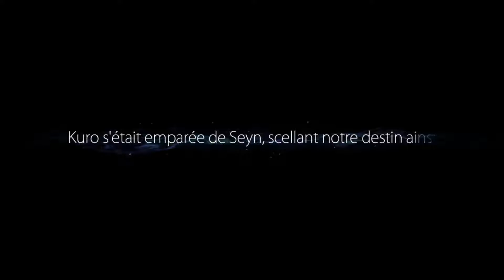[FR] Chevalier Nyunaa dans la Forêt Aveugle